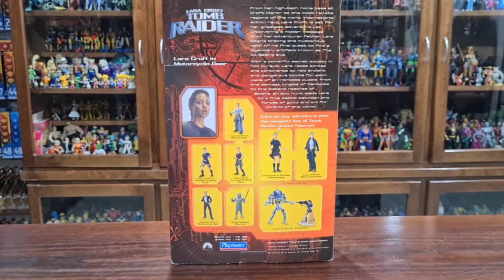LARA CROFT: Tomb Raider Playmates Toys / Unboxing Revision el Bunker de Hugo Villaseñor